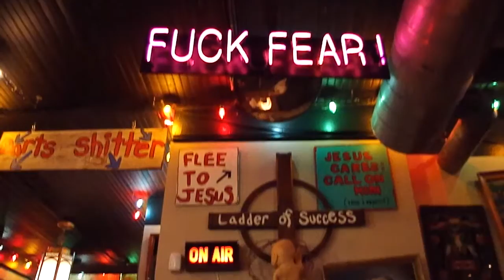Church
My therapist recommended church to me, and this wasn't exactly what he had in mind.
Starring :
Lonnie Smith
Melanie Booth
Victoria Hull
Zach Tupper
Brian McGovern